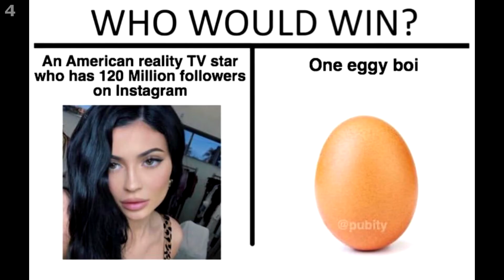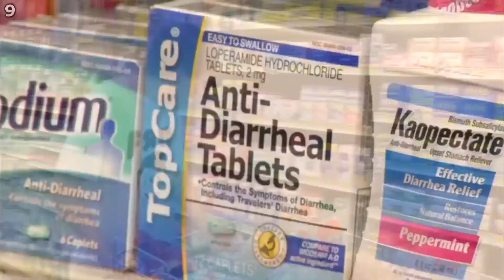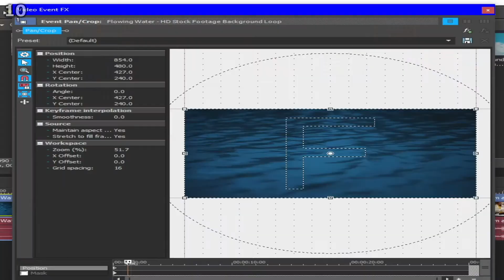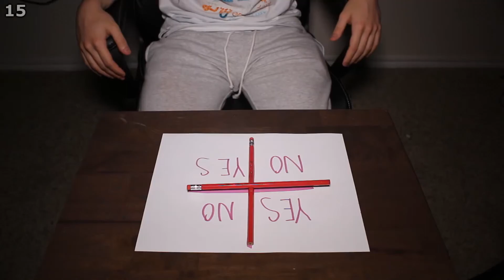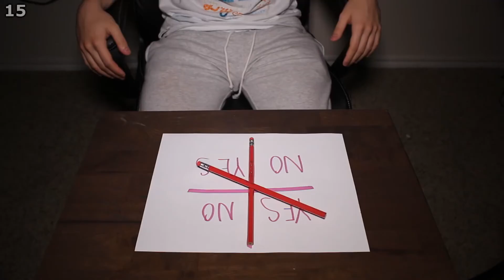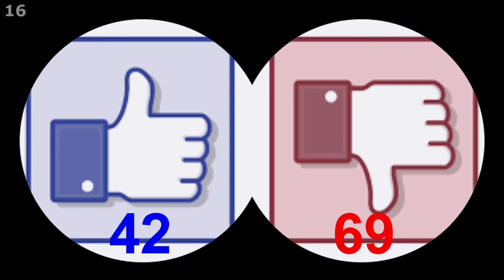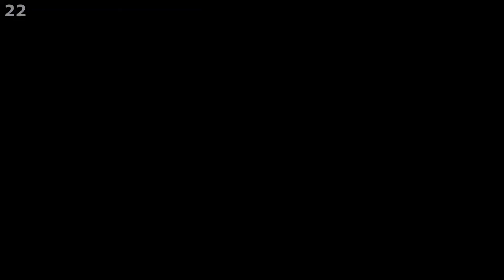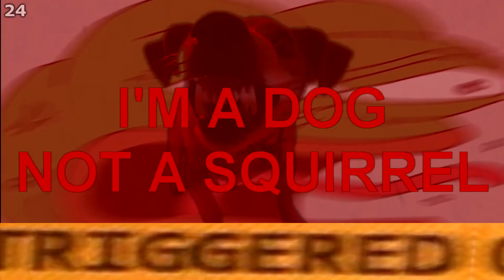Nebmemes Memecember 2020 *FULL SET*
Memecember 2021 is starting the day after this is uploaded! Go to my new nebmemes/nebtoo channel to view it

This is the full series of Memecember 2020, a daily set of videos uploaded from the 1st to the 24th of December 2020. A wee note, however: This only includes a third of the 6th day's video, as the remaining two thirds are continuous loops of what was already in the first third.

Time lengths (in Sony Vegas time)
Video length (exc. full 6th): 23 minutes & 22 seconds; 18 milliseconds
Full length (inc. full 6th): 25 minutes & 2 seconds; 7 milliseconds

0:00 - memecember 1
0:13 - memecember 2
0:22 - memecember 3
0:28 - memecember 4
1:12 - memecember 5
1:20 - memecember 6
2:10 - memecember 7
2:17 - memecember 8
2:49 - memecember 9
5:05 - memecember 10
5:15 - memecember 11
6:16 - memecember 12
6:47 - memecember 13
8:34 - memecember 14
8:56 - memecember 15
9:07 - memecember 16
12:32 - memecember 17
12:41 - memecember 18
12:47 - memecember 19
13:56 - memecember 20
16:37 - memecember 21
16:44 - memecember 22
17:47 - memecember 23
20:37 - memecember 24